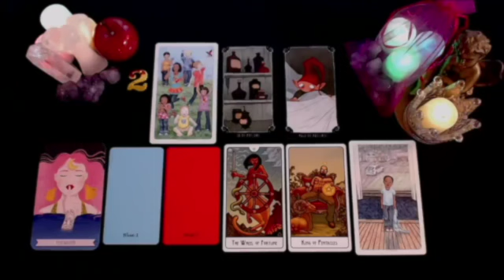VIRGO THIS PERSON YELLS AT YOU I LOVE YOU 😍🔥📢 LOOK WHO IT IS 👀🔮 NOVEMBER 2024 TAROT LOVE READING